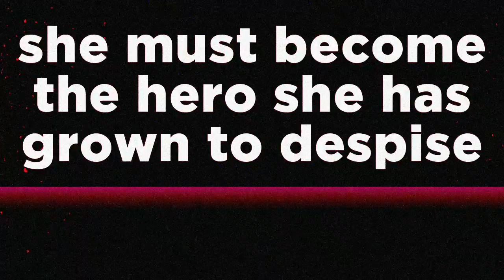ROGUES’ GALLERY by Hannah Rose May & Justin Mason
ROGUES’ GALLERY #1 is in stores July 20! Pre-order from your Local Comic Shop!

Writer HANNAH ROSE MAY makes her comic debut with rising-star artist JUSTIN MASON for an all-new series with DECLAN SHALVEY.

The Purge meets Scream in a home invasion thriller that follows disenfranchised TV superhero actress Maisie Wade as she is terrorized by an unhinged group of intruders cosplaying her day job’s archvillains. If Maisie is going to survive the night, she’ll need to be the hero she has come to despise.